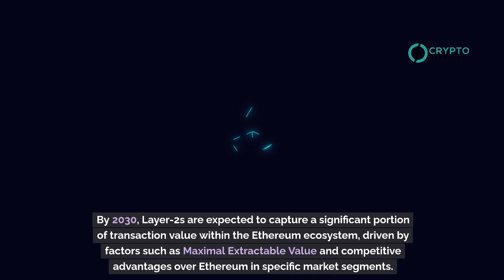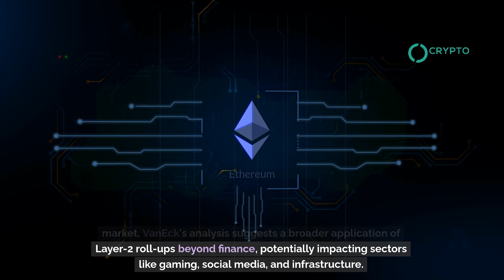VanEck predicts Ethereum Layer-2 market cap to hit $1 trillion by 2030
VanEck projects Ethereum Layer-2 protocols to reach a combined market cap of $1 trillion by 2030. This forecast, detailed by VanEck's senior investment analyst Patrick Bush and head of digital research Matthew Sigel, highlights the potential of Layer-2 technologies in enhancing Ethereum's scalability and efficiency. These solutions, including Optimistic Roll-Ups and Zero-Knowledge Roll-Ups, address Ethereum's scalability challenges while maintaining security and decentralization. The report emphasizes the importance of developments like the EIP-4844 upgrade in reducing costs and improving profit margins for Layer-2 operations. By 2030, Layer-2s are expected to capture a significant portion of transaction value within the Ethereum ecosystem, driven by factors such as Maximal Extractable Value (MEV) and competitive advantages over Ethereum in specific market segments. While acknowledging the speculative nature of the crypto market, VanEck's analysis suggests a broader application of Layer-2 roll-ups beyond finance, potentially impacting sectors like gaming, social media, and infrastructure. This analysis paints a compelling vision of Ethereum Layer-2s becoming integral components of the global blockchain ecosystem in the coming years.